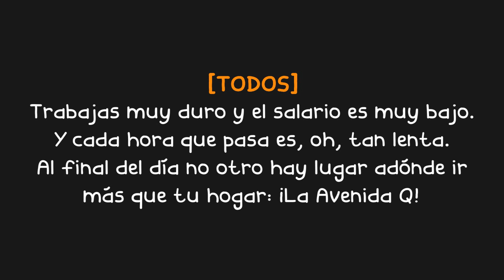1. The Avenue Q Theme | Sub. Español.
AAAAAAAAAAAAA-
Comenzamos con este buen musical que seguro muchos de aquí conocen al menos UNA canción (estoy muy segura de eso). Pero por el momento subiré esta, la primera, la que nos introduce al lugar donde ocurre toda la historia.
Decidí traducirlo a Avenida Q, por favor no me peguen ok:))

¿Quieren un resumen? Es como Plaza Sésamo, pero para adultos... les va a gustar.
¡Este musical ganó un Tony como mejor musical! Risas aseguradas;)

Btw la siguiente canción recién presenta a los personajes, espérenlo.

Ah sí, decidí ponerle un fondito acorde a los colores de la portada original, ¿les gusta? ¿Debería corregir algo? Díganlo, sin miedo. (?)